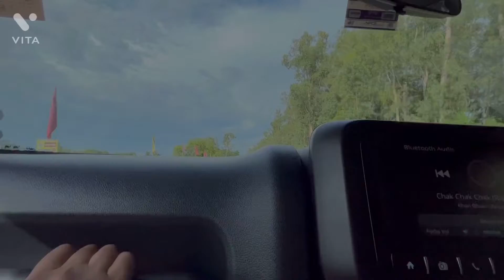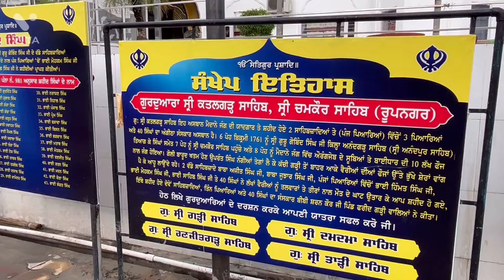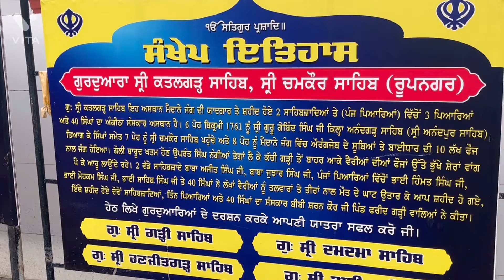Shri Anandpur Sahib vlog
short trip to Shri Anandpur Sahib